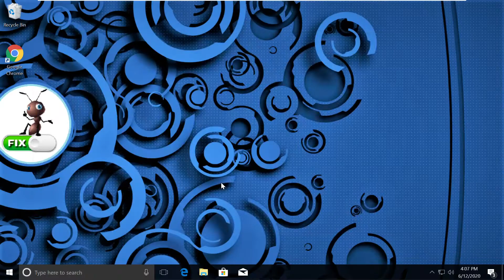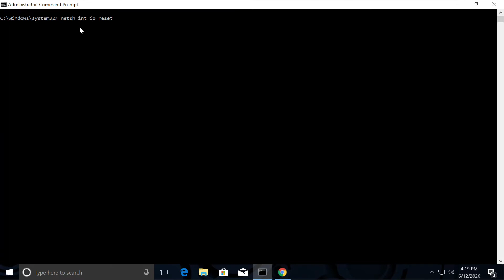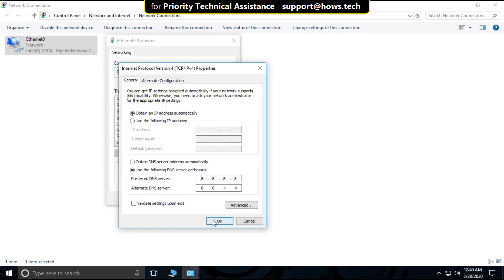Your connection was interrupted a network change was detected [Fixed] ERR NETWORK CHANGED Chrome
This knowledge base will guide you through the steps on How to fix Your connection was interrupted a network change was detected [Fixed] ERR NETWORK CHANGED Chrome

Fix: you lose your connection network change is detected
Google Chrome is a great browser, but many users report network change was detected (re err_network_changed) error message while using Chrome.

Talking about this error, here are some similar issues that users reported:

Err_network_changed network change is detected, an error 21, Google Chrome - There are many issues associated with this error message, but you should be able to fix most of them by using one of our solutions.
A network change was detected Windows 7, 8 - This error can also affect versions of Windows, including Windows 7 and 8. Even if you do not use Windows 10, you should be able to apply our solutions to the older versions as well.

One of the simplest solutions is to restart your modem and check if the repair issue. Sometimes the modem or the computer configuration may not be true, and that can prevent you from accessing the Internet.

To fix that simply pressing the power button on your modem to turn it off. Wait 30 seconds and press the power button to turn back again. After turning your modem check if the issue is resolved.

Language : English